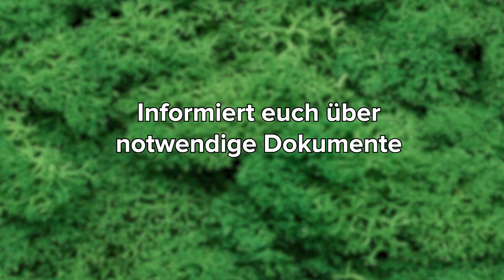Sicher reisen mit dem Haustier 🐶🐱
In den Urlaub und das am Liebsten mit den treuen Vierbeinern?
Gar nicht so einfach!
Wir zeigen euch, worauf ihr achten müsst. 🌴